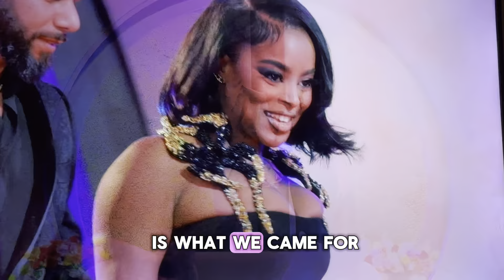Love Is Blind Season 7 Reunion: Secrets Revealed! Did Ashley Actually Know? | Live Recap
Bring it in, everybody! Gather around your screens as we dive deep into the Love is Blind Season 7 Reunion! We’re unpacking all the juicy details, from the shocking revelations about Ashley to the unresolved tension between Alex and Tim. You won't believe the deleted scenes that didn't make the cut!

Join me for a commentary that’s packed with drama, surprises, and hot takes. I want to hear YOUR thoughts—what did you think of the couples' journeys? Did Ashley really know what was going on? Drop your comments below, and let’s get this conversation started!